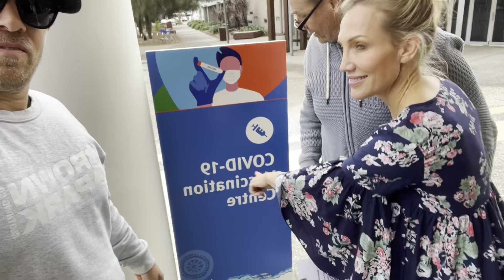Galey, Emily Jade & Christo's Vaccine Vlog